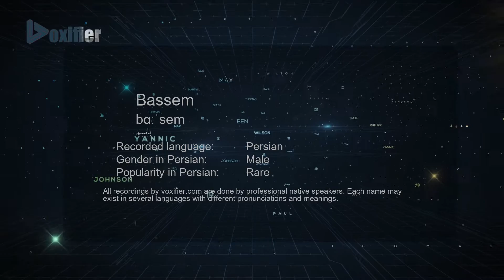How to Pronunce Bassem (باسم) in Persian (Farsi) - Voxifier.com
This is the Persian (Farsi) pronunciation, gender, and phonetics recording of the name Bassem (باسم). The same name may exist in other languages with different pronunciations. Check the meaning of name along with other possible pronunciations or similar names for free Voxifier uses the help of expert linguists to simplify pronunciations by replacing some special sounds with sounds more commonly available across all languages.